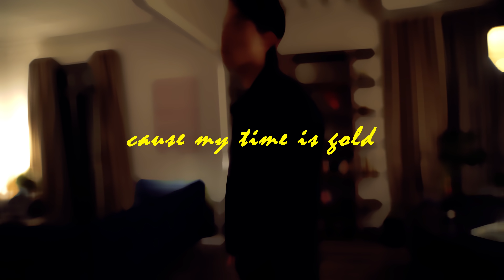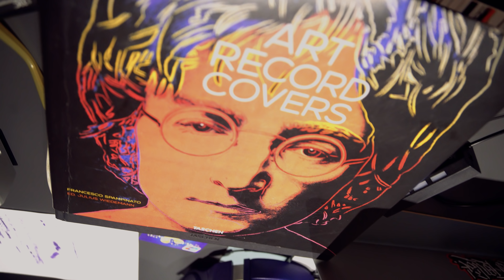Jeremy Quest "Barcelona"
edited by @miraimono
shot by @innalake

@jeremyquest "Before the Quest" out everywhere

Soundcloud.com/jeremyquest

@jeremyquest ‘s first mixtape “Before the Quest” showcase live
@ shinchon, live house geek
On 11.25.18
Show start. 5:00 pm
Price. ₩15,000

@jeremyquest 의 Barcelona 뮤직비디오가 을 통해 공개 되었습니다.
11.25.18 토요일 신촌 라이브 하우스 긱에서 @jeremyquest 의 첫 믹스테잎 “Before the Quest” 의 쇼케이스 가 열립니다.
공연 시작: 5:00pm
가격. ₩15,000